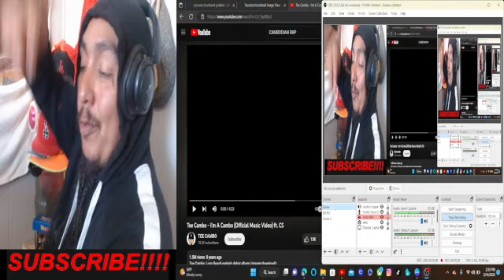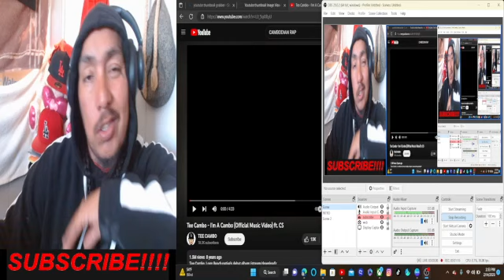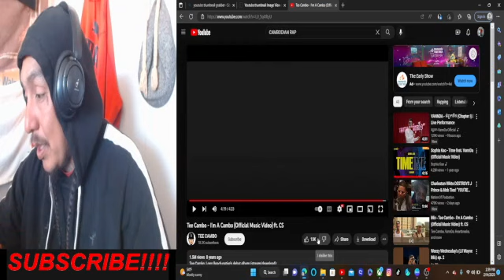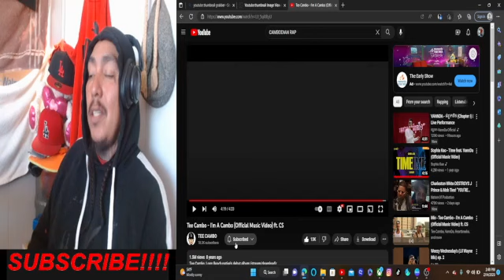TEE CAMBO x CS-IM A CAMBO (WWREACTION) @TEECAMBO UNITY CAMBODIA S/O TO U ALL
HELL YEA THIS WENT HARD AF WHAT YALL THINK